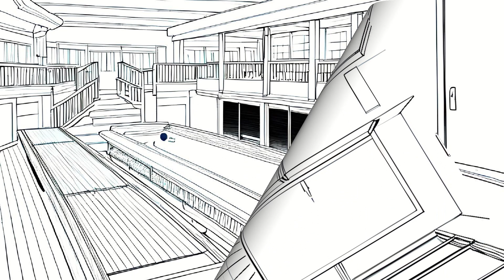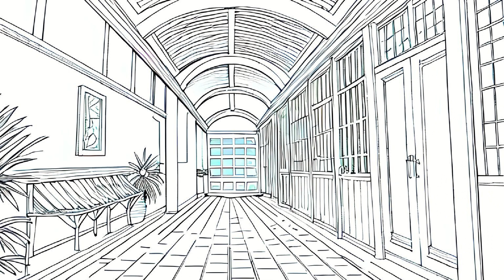The Homeless Man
The Homeless Man - Not much else to say!